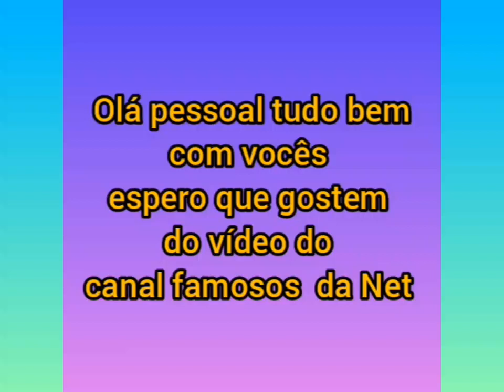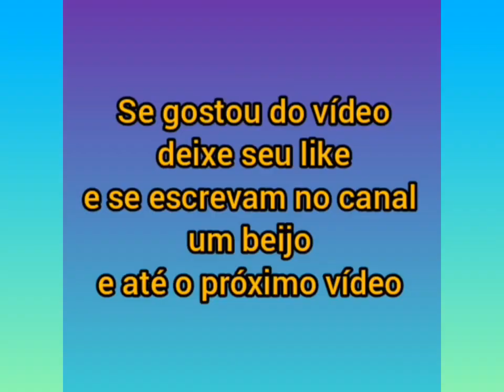Virgínia Fonseca e Família já estão em Portugal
Virgínia Fonseca e Zé Felipe com as filhas Maria Alice e a Maria Flor Fonseca e Família já estão em Portugal